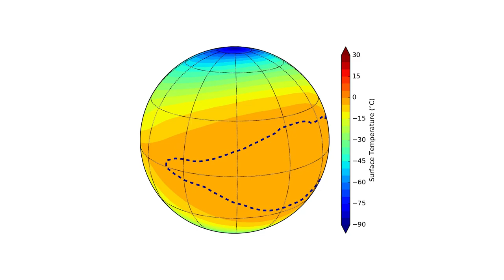Numerical simulation of possible surface temperatures on Proxima b (3:2 resonance)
A numerical simulation of possible surface temperatures on Proxima b performed with the Laboratoire de Météorologie Dynamique's Planetary Global Climate Model. Here it is hypothesised that the planet possesses an Earth-like atmosphere and that it is covered by an ocean (the dashed line is the frontier between the liquid and icy oceanic surface). Two models exist for the planet's rotation. Here the planet is in a so-called 3:2 resonance (a natural frequency for the orbit), and is seen as a distant observer would do during one full orbit. Another model is that it is trapped in a so-called synchronous rotation.

Two additional papers about Proxima b's possibility for habitability are described at proximacentauri.info.

Credit:
ESO